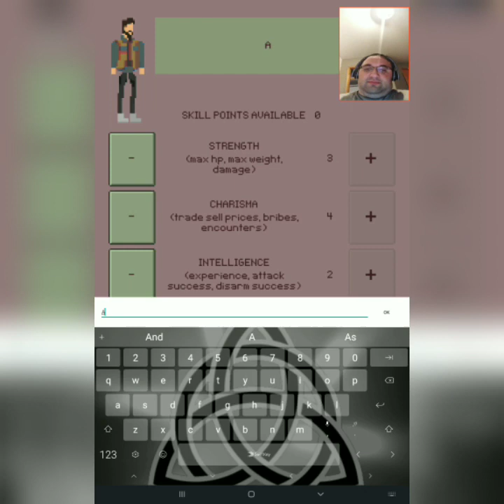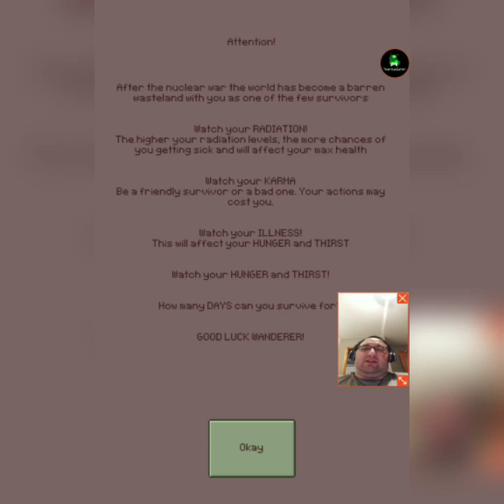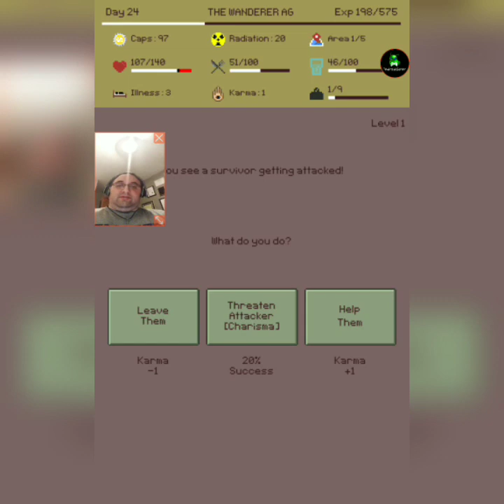Waking Up to a Barren Wasteland in The Wanderer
It was survival of the fittest! Do I have what it takes to survive... Probably not.